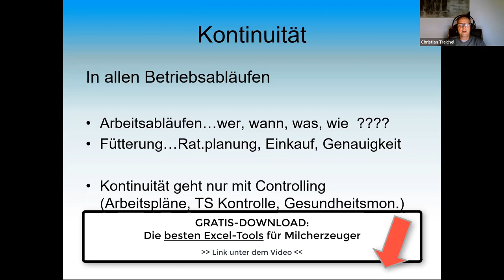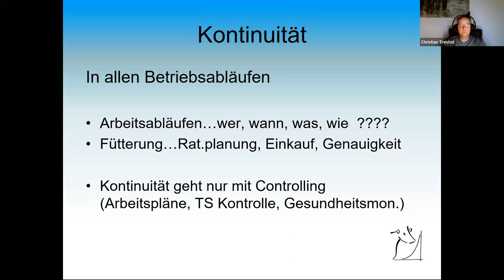Was erfolgreiche Milchviehbetriebe besser machen? Tipp 2 von Milchviehberater Christian Treichel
Christian Treichel ist ein unabhängiger Milchviehberater | Futterberater.
Dies ist eines von 5 kurzen Videos für Dich.